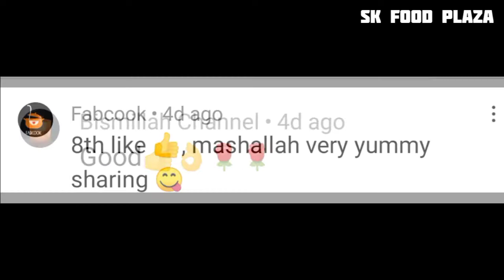2 Quick And Easy Matar Recipes || झट पट बनाए दो आसान मटर रेसिपीज || Quick and Easy sewai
Matar Parathe
Ingredients-
-½Kg Matar (Peas)
-1tbsp Coriander seeds
-1tsp Cumin seeds
-1tsp fennel seeds
-8-10 black Peper
-Garlic Pcs 8-10
-Ginger 3-4 pcs (1Inch)
-green Chilli 5-7
-oil

Sewai
Ingredients-
-100gm Dry vermicielli
-Sugar 50gm
-ghee 2tbsp
-dry fruits
-Milk 500ml

Matar (peas) Khicdi
Ingredients-
-Matar (peas) 500gm
-Oil 2tbsp
-8-10 black pepper
-1onion
-1Tomato
-1Potato
-1tbsp ginger garlic paste
-Turmeric 1tsp
-salt (as per taste)
-Green Chilli + Coriander paste
-Rice 400gm
-m

Videos-